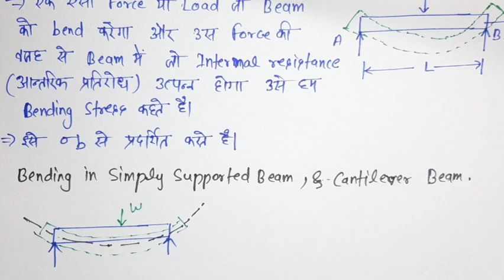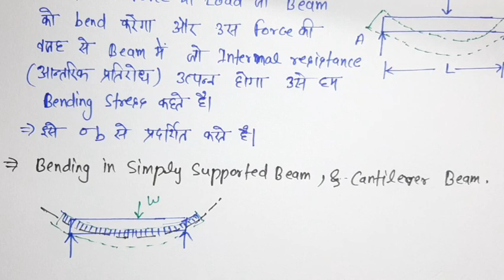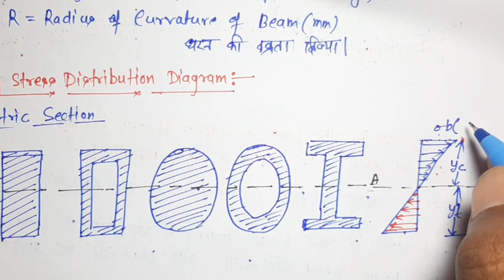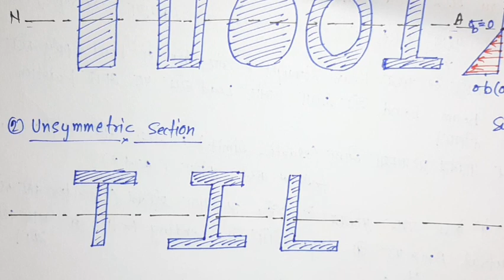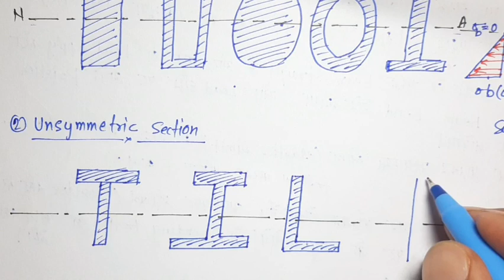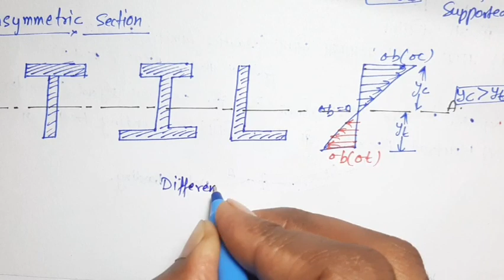Structural Mechanics/SOM | Chapter- 5 Bending Stress in Beam | Class 18 | Civil 3rd Semester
Structural Mechanics/SOM | Chapter- 5 Bending Stress in Beam | Class 18 | Civil 3rd Semester by Brijesh Sir
Shear Force Diagram & Bending Moment Diagram
You can watch Govt Job Videos And Private Job Video
For download pdf free you can join